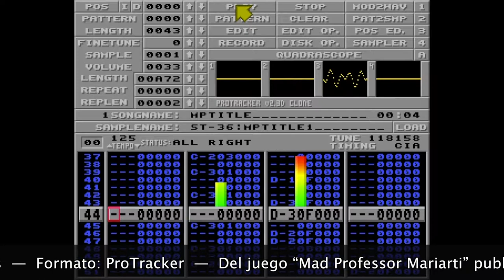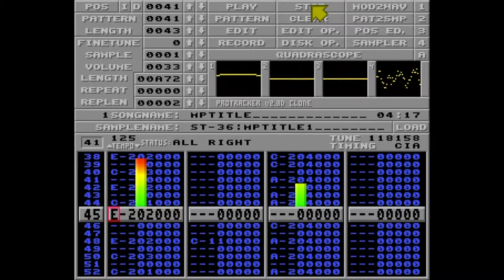ProTracker: MPTitle (Mad Professor Mariarti)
Título: MPTitle
Autor: Matt Furniss
Formato: ProTracker

Del juego “Mad Professor Mariarti” publicado por Krisalis en 1990.